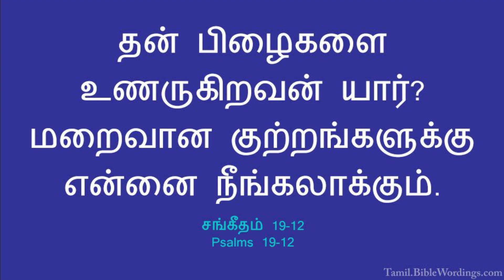16TH FEBRUARY || DHINAM ORU SAATCHI || DAILY DEVOTION